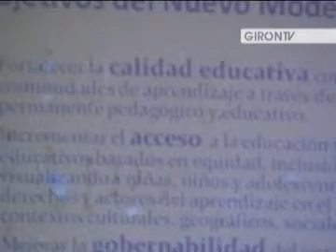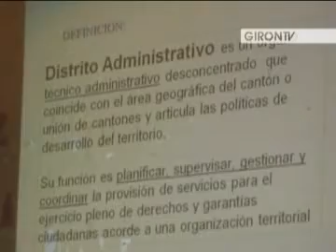Docentes analizaron nueva ley de educación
El martes 24 de mayo, en el salón del pueblo Jaime Vallejo Erraez, se reunieron maestros primarios de la zona UT4, padres de familia junto a autoridades educativas para socializar la nueva ley de educación en vigencia desde el mes de febrero.
Carlos Naula, coordinador de la zona 6 fue el encargado de hacer conocer cuáles son las nuevas normas vigentes y que serán aplicadas en el nuevo año lectivo. Web